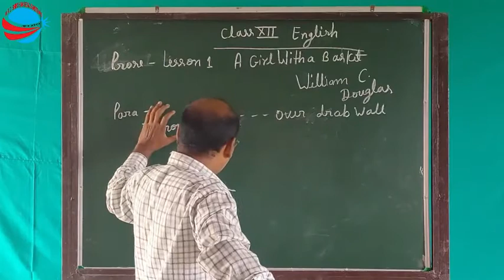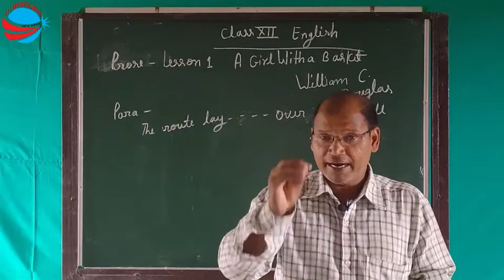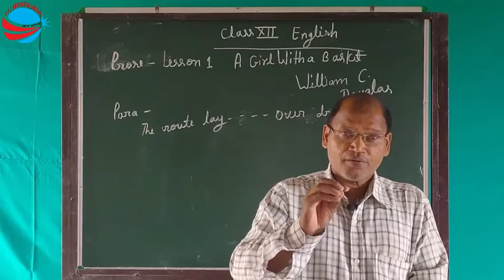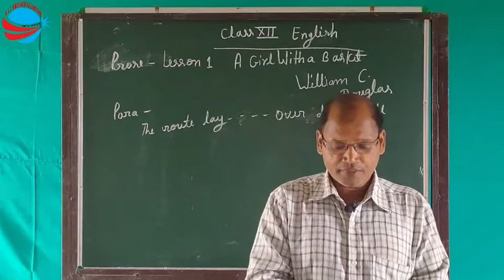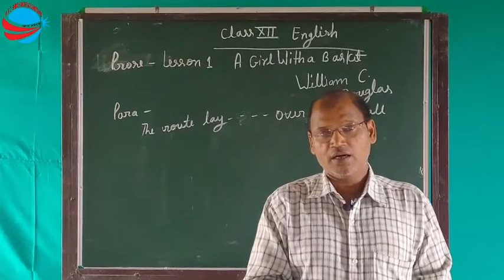Class-12[ English -Prose] - (A Girl with a Basket)